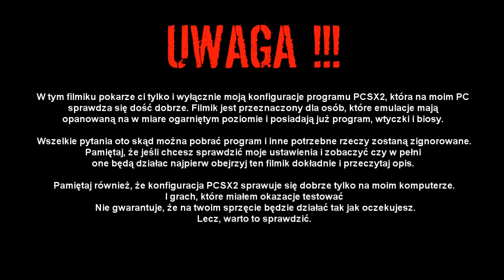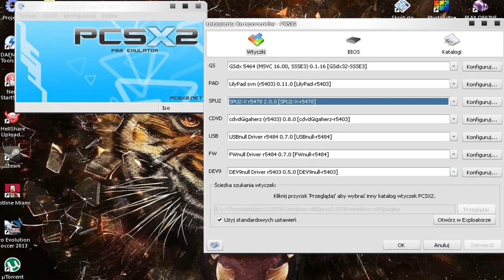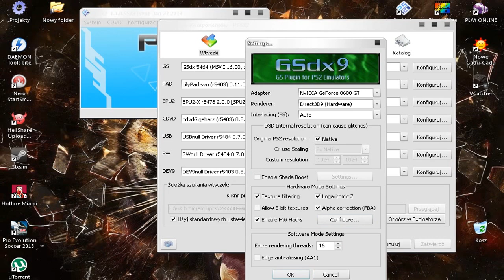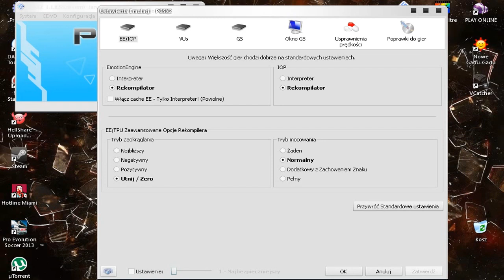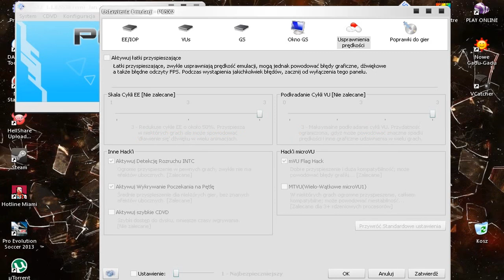PCSX2 1.1.0 Moje ustawienia przeznaczone na słabe/średnie PeCety (I.S.C 1.1)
Notka wstępna:
Pamiętaj, że emulacja gier z PlayStatnion2, to jest taka łatwa sprawa. Moja konfiguracja dobrze działała na grach, które emulowałem(lista poniżej), każde ustawianie może jeden grze zaszkodzić, a drugiej dać kopa w ilości klatek. Dlatego też najbardziej polecam tą konfiguracje do gier w które grałem.

Lista gier oraz konfiguracja emulatora, będzie stale updatowana jak tylko odkryje coś nowego.Więc, często zaglądaj do opisu, lub zajrzyj na mój profil fecebook'owy.

I.S.C to nazwa, która oznacza moją własną konfiguracje PCSX2. By było łatwiej wam się odnaleźć we wszystkich konfingach.. A 1.1. oznacza wersje ustawień..

Wszystko testowałem na emulatorze PCSX2 1.1.0 SVN 5538. (zalecam)

1.*c.

Rozdzielczość, to bardzo ważna sprawa. To wisienka na całym torcie. Od tych ustawień zależy nie tylko płynność gry, ale czy wgl się uruchomi i będzie działać.

Najbardziej zalecam ustawienie Native. Ta opcja wybiera standardową rozdzielczość PS2.
Można też oczywiście ustawić i korzystać z własnej..Wystarczy odhaczyć opcje NATIVE i w skalowaniu wybrać opcje Custom. Następnie wpisać swoją własną rozdzielczość. Polecam mniejsze niż 800x600. Ale te większe też mogą działać poprawnie. Pamiętaj, że w niektórych ustawieniach własnej rozdzielczości, niektóre gry mają problemy z obrazem (czarny ekran, lub czarne paski[Tekken4/5]).
Dlatego też możesz wybrać opcje 2 skalowania na 2x lub 3x. Większe ustawienia odradzam, bo to może spowodować przegrzanie się kary graficznej.

2.*a
W ustawieniach VS'u można ustawić VU0 i VU1 jako dziedziczony (legacy) może to coś da. To zależy od gry.

W GS w regulacji klatek możecie prócz moich nowych ustawień, czyli
200%, 11%, 500%, dać 100%/150%, 33%, 250%/100%.

Jeśli chodzi o usprawnienia prędkości możecie dać cykl dać na 3 a drugi na 1,5/2,5. Jeśli 3, 3 Wam nic nie daje.

Łatki do gier.
Niektóre łatki psują tylko grę. Odczułem to na Tekkenie 5. Po wyłączeniu wszystkich gra wczytywała się z intro. Po włączeniu kilku bez. Po włączeniu większości gra bugowała się. Postacie wychodzi po za plansze.. Więc najlepiej wyłączyć poprawki do gier..

Oto lista gier pod których jest ten konfing (uwaga, lista może zostać za jakiś czas updatowana)

Tekken 4 (chodzi dość dobrze, da się grać. W lokacji Airport jest znaczy spadek animacji, ale jest o wiele lepiej niż przedtem. Przy wpisaniu własnej rozdzielczości gra ma czarne paski na ekranie..)
Tekken 5 (Działa dość dobrze, słabiej od Tekkena 4, jakieś dziwnie mulenie się animacji.. Myślę, że to wynika z mojego lipnego sprzętu, Mimo wszystko gra się bardzo dobrze, i wszystko działa dobrze. 40-50 fpsów. i GS 29-38%(czasem 40).

Mortal Kombat Armaggedon (gra działa bardzo dobrze. Fullspeed.. niemal.)

Rumbel Roses (Gra laguje troszke przy wybieraniu postaci i przy wejściach,. W menu działa szybko (dźwięk), w rozgrywce jest dość dobrze. Do fullspedu brakuje jednej klasy, że tak powiem. Da się w pełni grać. RR, nie lubi własnych ustawień graficznych. Crashuje, dlatego wybierajcie Native lub 2x/3x. Nie więcej!!)

The Rombel Fish (fullspeed, małe problemy z grafiką, ale nie przeszkadza to)

WWE SmackDown vs Raw 2010 - działa dobrze. W menu jedynie momentami muzyka za szybko zaiwania. W rozgrywce jest dość ok..

Update 3.luty 2012

Def Jam:NY
Gra działa w menu wolno, w rozgrywce szybko, ale dziwnie się laguje. Co mnie irytuje, yo. Dlatego w Speedhackach lewy pasek daje na 1 lub ,1,5.. Działa wolniej, ale te lagi są mnie irytujące.

(eh, jak na złość to same bijatyki)

Jeśli przeczytałeś to wszystko i nie pomogło i napiszesz coś złego, to wiedz, że Cie nie oleje, bo doceniłeś w jakiś sposób moją prace i wysiłek. Jeśli działa, to też daj znać. Pytania i sugestie, też mile widziane. Zależy mi na tym by zrobić jeszcze lepszą konfiguracje PCSX'a.

Więcej o moich poczynaniach z emulacją przeczytasz na moim blogu. Radze tam zaglądać, znajdziesz tam więcej i coraz to nowszych informacji.